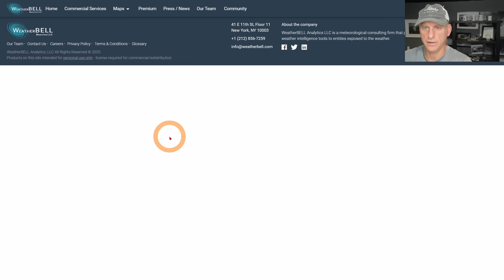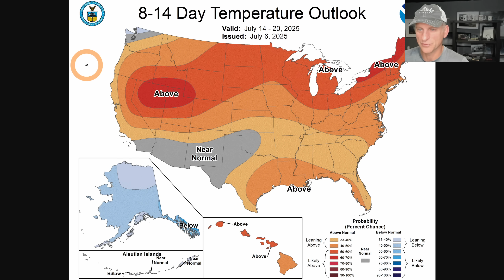Pacific NW Weather, a Frontal System between Summer Warmth!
Save 10% on your own Great Home Weather Station!